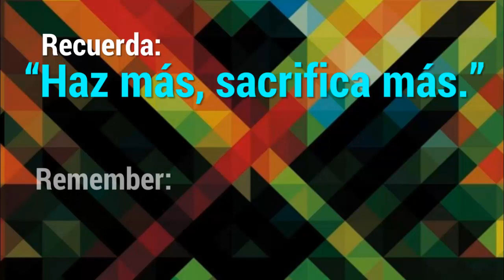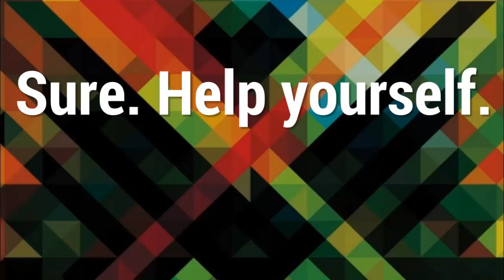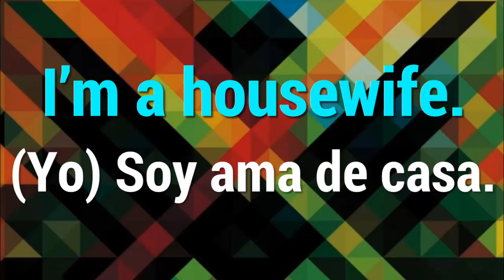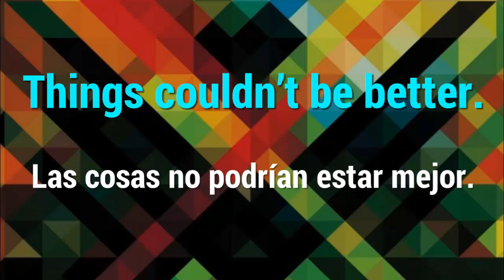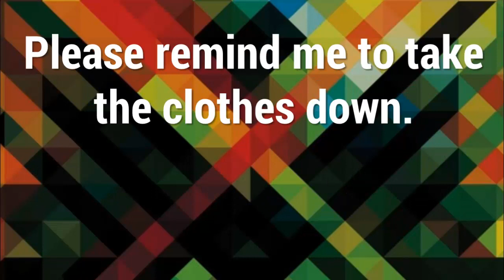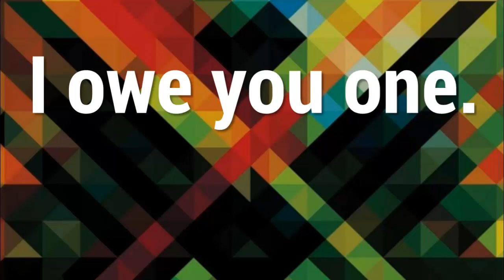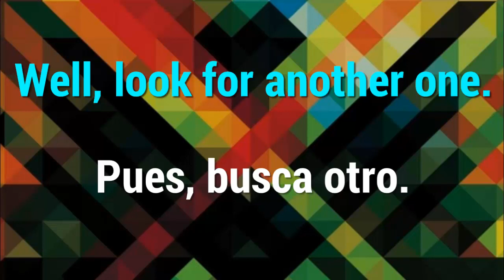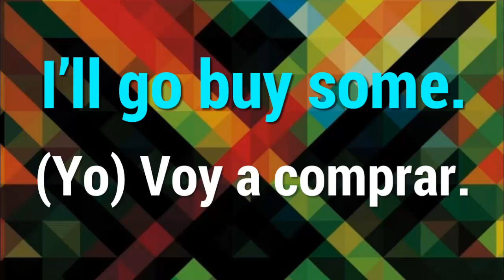En ti está... Aprende Inglés ya!!!